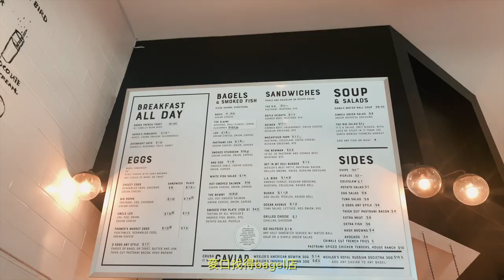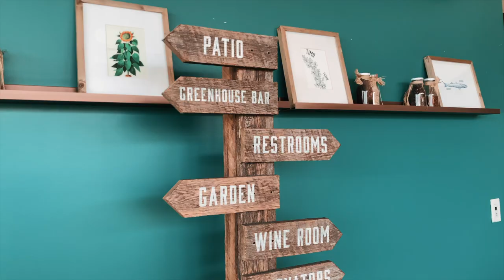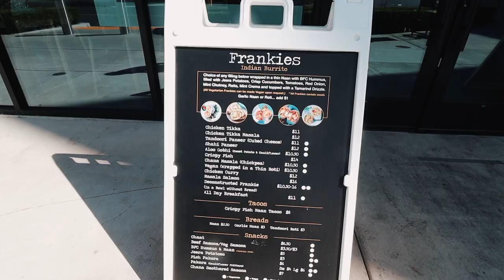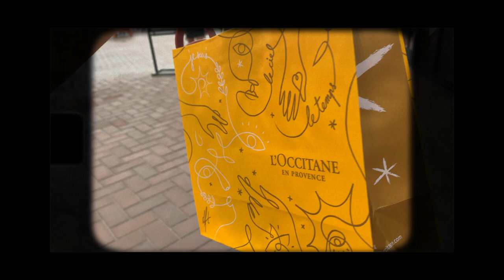Vlog 美國生活 | 洛杉磯ROAD TRIP&FOOD TOUR，慶祝結婚一週年，Santa Monica走走、吃了好吃的法餐、印度捲餅、炸雞鬆餅 (下)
💡點開資訊欄💡

📸ＴＥＣＨ：
✨Camera: Canon M50
✨Camera: IPhone XS
✨Stand 腳架: Manfrotto
✨Microphone 麥克風: Rode